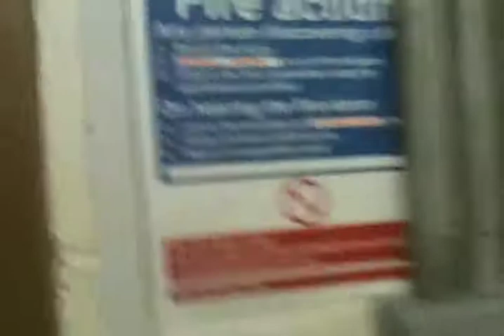BOXED video diary - Part 1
The cast of BOXED, the new stage show from Shlomo and the Vocal Orchestra, prepare for their shows in May!